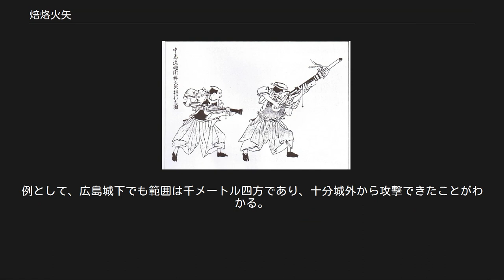焙烙火矢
棒火矢と火矢筒を扱う侍を描いた江戸時代の木版画 焙烙火矢（ほうろくひや）または焙烙玉（ほうろくだま）は、戦国時代の日本で使用されていた火薬を用いた兵器である。
 焙烙火矢とは、料理器具である焙烙、ないしはそれに似た陶器に火薬を入れ、導火線に火を点けて敵方に投げ込む手榴弾のような兵器である。
手で直接もしくは縄を付けて遠心力を使った投擲が行われ、敵兵の殺傷を主目的とした。
付随して周辺の木造部分へ引火することもある。
現代でいう焼夷弾に似た兵器であるが、爆発力や容器の破片での殺傷が主目的で、炎での攻撃は威力が低かったと思われる。
村上水軍、毛利水軍、乃美水軍（浦水軍）、児玉水軍などの瀬戸内水軍が主に使用していた。
火矢と名前がついているが、丸い爆弾の状のものが多く、そのため焙烙玉とも呼ばれた。
これらの兵器に対抗する為に織田信長が九鬼嘉隆に命じて鉄甲船を開発させたとされている。
 西洋諸国のように大形の大砲を製造できるほどにまだ鋳造技術が優れていなかった当時の東アジアでは、こうした投擲弾的な兵器が攻城戦や海戦で比較的多く導入された。
そもそも、建築物や軍船のほとんどが木製だったため、衝突力を主な攻撃力とする大砲よりも燃焼力、爆発力を利用した攻撃が有効であった（一方の西洋においても、海上戦闘においては当時の威力不足の大砲は決定的な兵器ではなく、最終的には接舷しての白兵戦で決着をつけた時代である）。
特にヨーロッパの帆船が外洋での航海を想定した設計なのに対し、戦国時代の日本の軍船は内海・近海のみの航海に特化していたため、船体の上に大きく防壁を備えた構造であったので、その隙間に爆発物を投げ込む戦術が比較的有効であった。
こうした理由から攻城戦や水上戦で防御施設や船を焼き払うことができるために重要な戦力となった。
 さらなる発展型として、焙烙火矢を球状ではなくロケット状にして大筒を用いて発射、さらに黒色火薬の火力を推進力として利用した原始的なロケット弾を指して言う場合もある。
この発展型の焙烙火矢は、棒火矢とも呼ばれる。
こうした兵器は、おそらくは中国の神火飛鴉などの同様のロケット型の兵器（火箭）を糸口にして作成されたと考えられる。
ただし棒火矢が生まれたのは慶長年間であり、(寛永年間とも)実戦用の兵器として用いられる事がほとんど無かったために、どの程度の効果があったかは未知数である。
製作者については和漢三才図会には防州(山口県)の赤石内蔵助が考案したとある。
棒火矢は木製の矢に火薬を詰め焼夷弾として使用した。
矢の先端三分の一に硝石、硫黄、木炭、樟脳の混合火薬を詰め導火線をつけ発射する(早見表の「町見盤」で距離と到達時を計算し導火線の長さを決めた)大筒の先端に火矢をはめた姿は現代のライフルグレネードのようにも見えるがこちらは発射する弾頭部分の導火線に火をつける為仕組みが異なる。
 磯田道史の実地調査の報告によれば、甲賀忍者の古文書『毒薬之方』（延宝9年（1681年）・17世紀末）の記述に、棒火矢に毒を搭載して城郭に向かって射つ項目があり、射程が30丁（約3km）に達したことが記述されている（火薬量の調節や追い風によっても飛距離は変わる）。
例として、広島城下でも範囲は千メートル四方であり、十分城外から攻撃できたことがわかる。
棒火矢の登場は（大砲の性能が向上するまで）劇的に飛距離を飛躍させた。